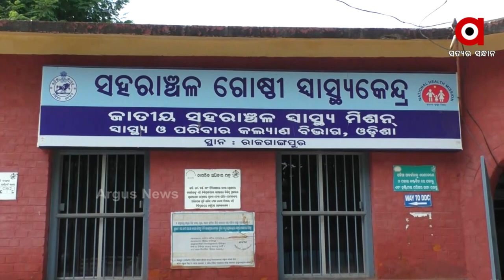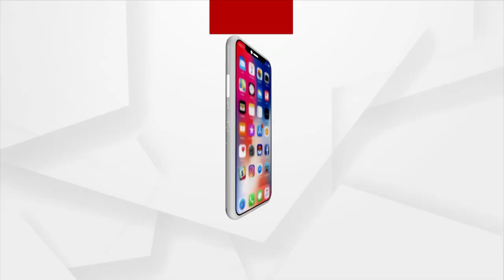ଖତ ଖାଉଛି ଶବ ସଂରକ୍ଷଣ ଯନ୍ତ୍ର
ରାଜଗାଙ୍ଗପୁର ସରକାରୀ ଡାକ୍ତରଖାନାରେ ଖତ ଖାଉଛି ଶବ ସଂରକ୍ଷଣ ଯନ୍ତ୍ର । ସରକାରୀ ଡ଼ାକ୍ତରଖାନାରେ ଥିବା ଦୁଇଟି ଶବ ସଂରକ୍ଷଣ ଯନ୍ତ୍ର ପ୍ରାୟ ଛଅ ମାସ ହେବ ଅକାମି ହୋଇ ପଡିଛି । ଏହାକୁ ମରାମତି କରି ଶୀଘ୍ର କାର୍ଯ୍ୟକ୍ଷମ କରିବାକୁ ସାଧାରଣରେ ଦାବି ହେଉଛି